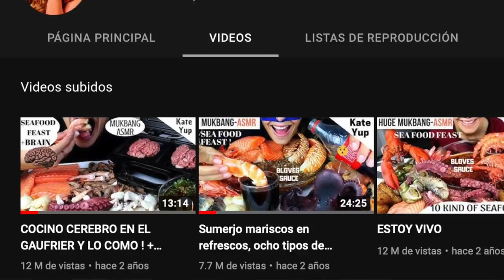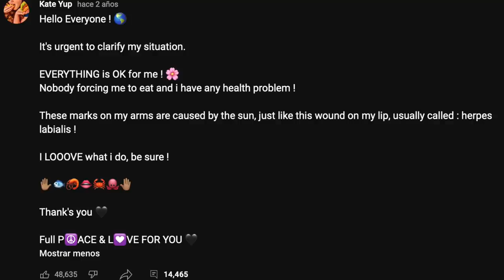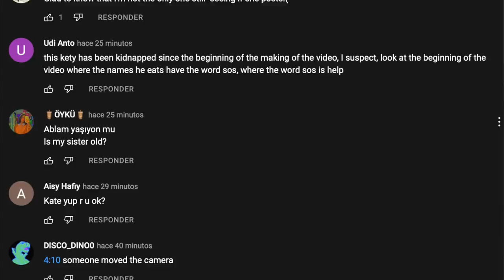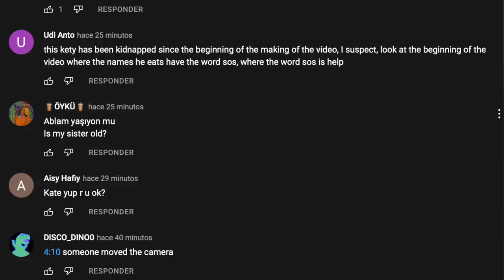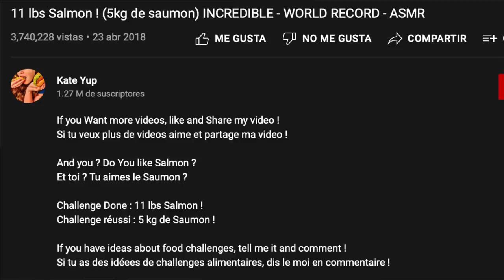POR QUÉ KATEYUP NO VOLVIÓ A DAR SEÑALES DE VIDA? Todas las teorías eran ciertas? ACTUALIZACIÓN 😳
Los quiero :)!